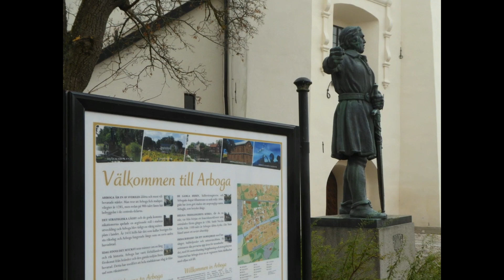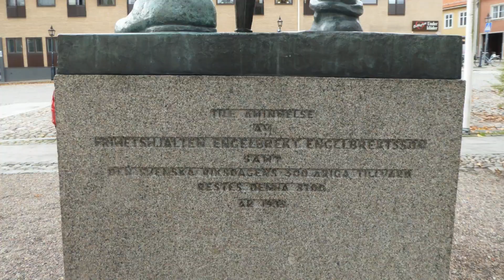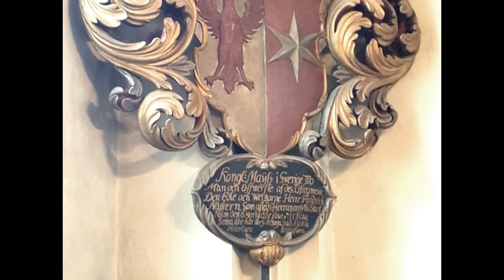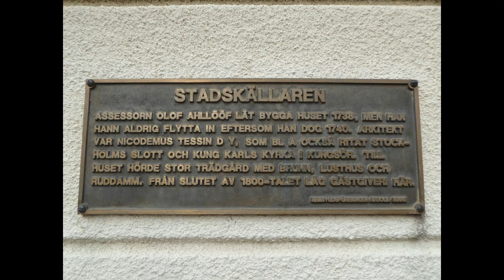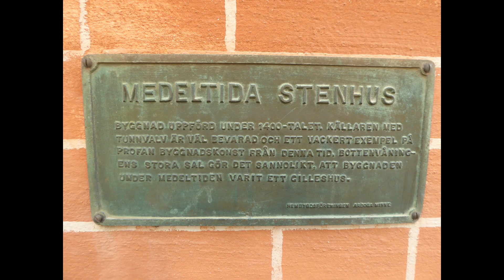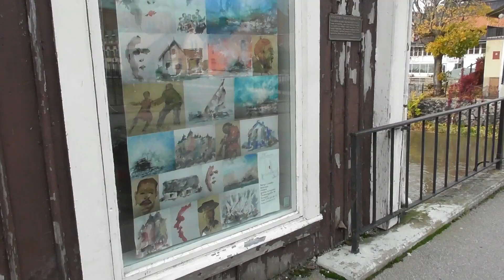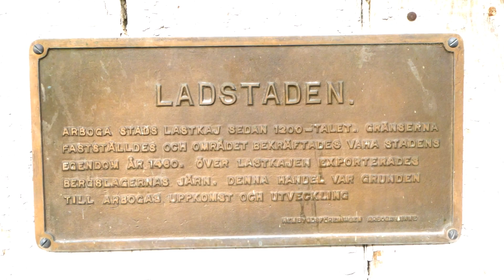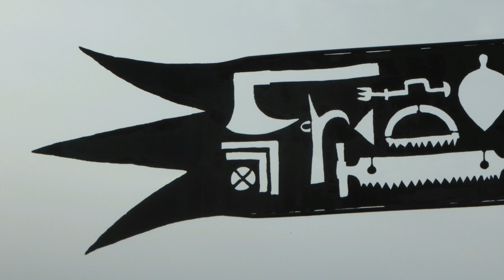Arboga a Swedish small town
Arboga is a Swedish small town with an old history